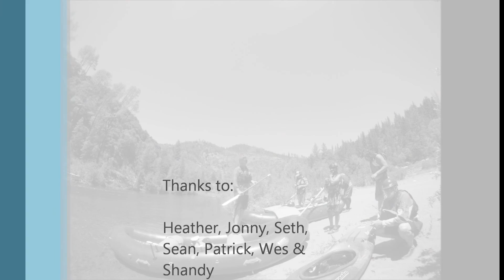Rafting on the Trinity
Six Rivers Rafting, a local outfitter in Humboldt and Trinity County is having fun on Pigeon Point, a class III section of the Trinity River in Northern California.